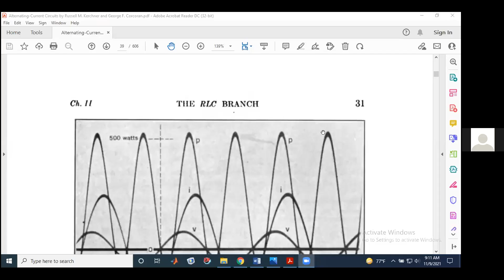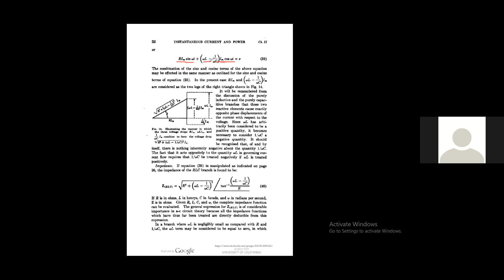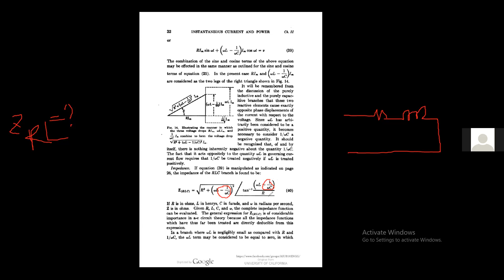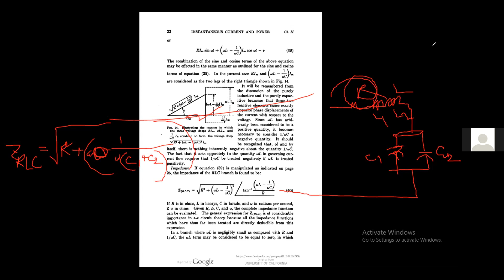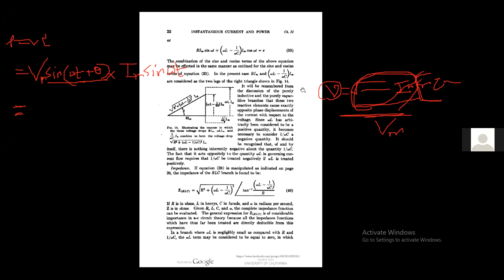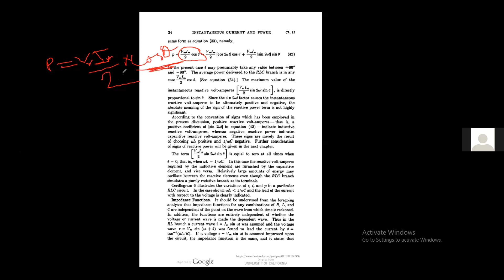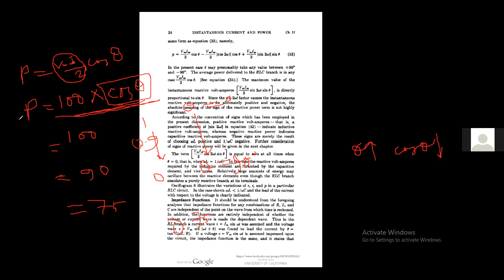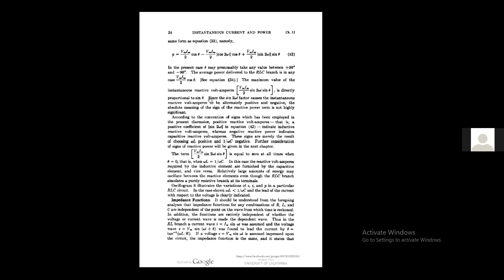EEE - 103 (Electrical Circuits - II )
09/11/2021 this date discuss about the Z of RLC , P.F , RL equation, RC equation, power, energy, impedance, current, voltage, mathematical term solve, mathematical related circuit solve and other mcq type and basic type questions analysis